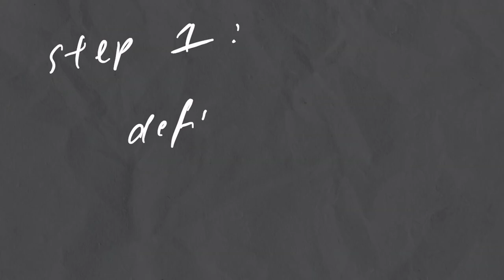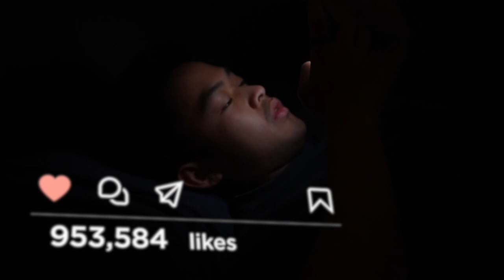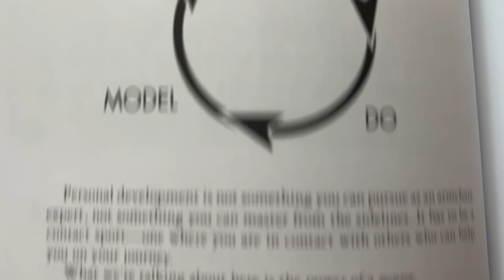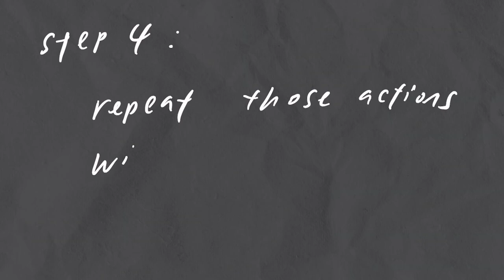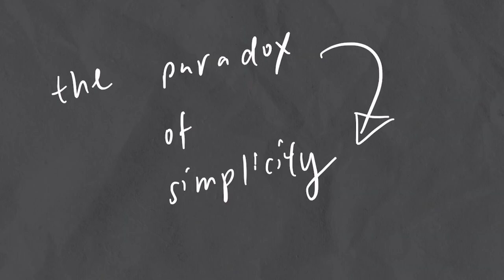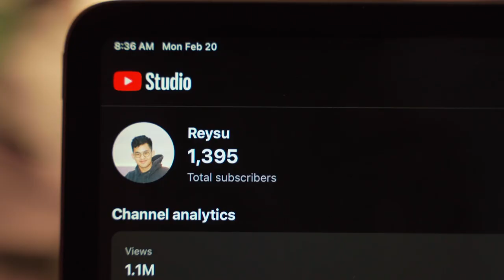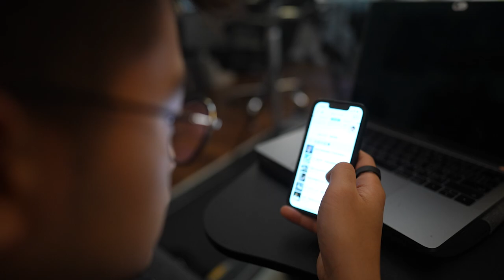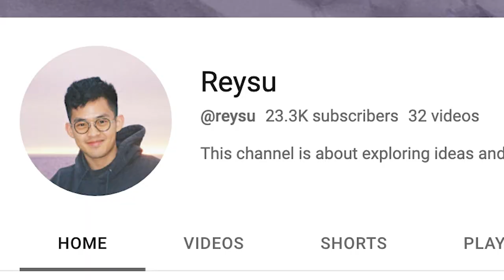This graph changed my life.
Outline:
0:00 How to get ahead of 99% of people in 9-12 months
0:51 Step 1: Define Your Goal
2:07 Step 2: Change Your Mindset
3:44 Step 3: Reverse Engineer The Daily Actions
4:44 Step 4: Repeat Those Actions Without Fail
5:05 The Paradox Of Simplicity
6:55 Don't fall for the quantum leap
7:45 Progress is not linear
8:32 The decision you make every day